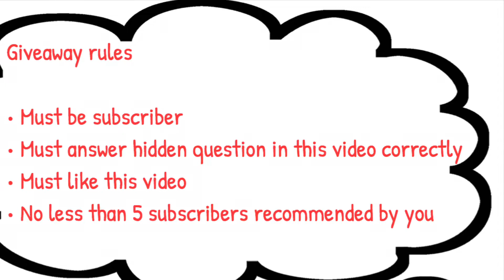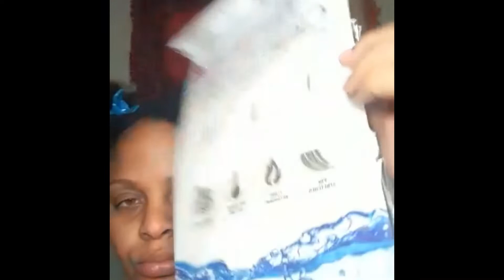How to: Twist braids with No Experience/for Beginners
Hey Guys! Its your girl

This video is all about DIY braids. This video was inspired by Adanna Madueke with rubber band method.

Products and Tools used:
Ebin honey & Bee's 24 hours lock n pomade ( Braids. Twist. Locs)
Xtreme Styling Gel
Cantu shea butter hydrating leave-in conditioning mist
Jumbo Beads ( clear, wooden and transparent brown)
Lotta body coconut and shea oils (wrap me foaming mousse)
Isoplus Oil Sheen
B's Organic Jamaican Almond oil ( scalp rejuvenator)
Satin Tiehead
Black Rubber band
Tail comb
Red by kiss (brush & comb)
Freetress clean therapy braids